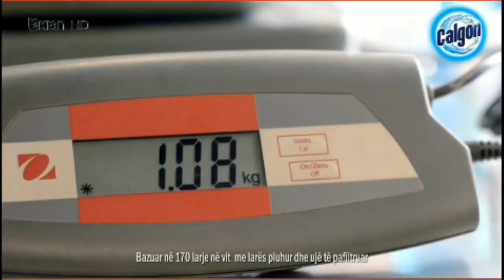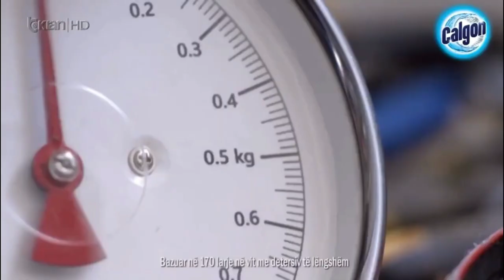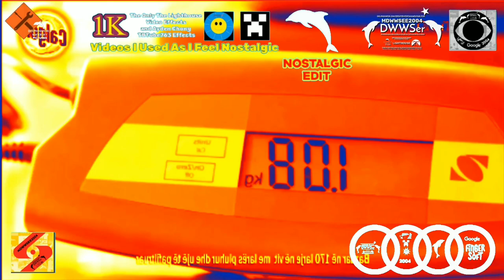Calgoon Mos Shqip Reserve Mos Te Shohsh Reklama Per Te Qeshur Tani Nuk Te Grida DUMA Nuk Erdhen Ti